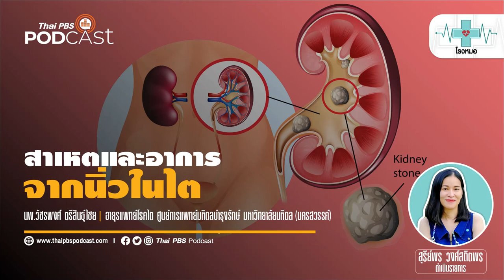หัวใจ อวัยวะเหนือการควบคุม กับโรคที่คุณควรรู้ | โรงหมอ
หัวใจ อวัยวะตรงบริเวณหน้าอกของมนุษย์ มีความสำคัญต่อการดำรงชีวิตในการสูบฉีดเลือดไปเลี้ยงอวัยวะต่าง ๆ ในร่างกาย เป็นอวัยวะที่ไม่สามารถควบคุมได้ แต่เมื่อใดก็ตามที่หัวใจหยุดทำงานนั่นหมายถึง "ตาย" สถานเดียว

อาการและโรคที่เกี่ยวกับหัวใจ เกิดขึ้นได้ตั้งแต่แรกเกิดจนถึงชราภาพ ส่วนใหญ่เราจะรู้จัก โรคหลอดเลือดหัวใจ โรคกล้ามเนื้อหัวใจ โรคหัวใจพิการแต่กำเนิด โรคลิ้นหัวใจอักเสบ ฯลฯ นี่เป็นเพียงการยกตัวอย่างโรคบางส่วนซึ่งแต่ละโรคล้วนอันตรายต่อผู้ป่วยทั้งสิ้น ซึ่งแต่ละโรคจะถูกแบ่งออกไปตามกายวิภาคของหัวใจ คือ เกิดตรงตำแหน่งไหนก็จะเรียกชื่อตามตำแหน่งตรงนั้น

แพทย์เฉพาะทางชวนทำความรู้จัก "หัวใจ" ของมนุษย์ และโรคที่เกิดกับหัวใจให้คุณได้เข้าใจมากขึ้น เล่าให้ฟังในรายการ โรงหมอ ค่ะ

คุยกับ: นพ.ต่อวงศ์ จิโรจนกุล | ศูนย์การแพทย์มหิดลบำรุงรักษ์ มหาวิทยาลัยมหิดล (นครสวรรค์)

1. เว็บไซต์
2. แอปพลิเคชัน